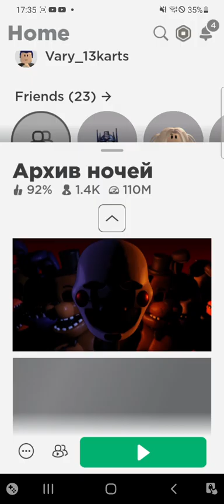как получить итп бонни и хард мод аниматроникаф в архив ночей?